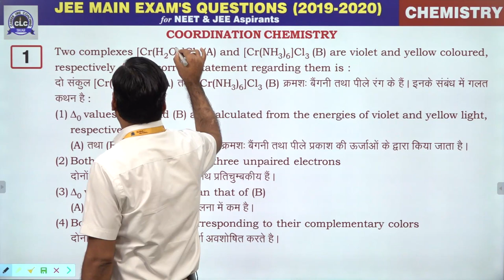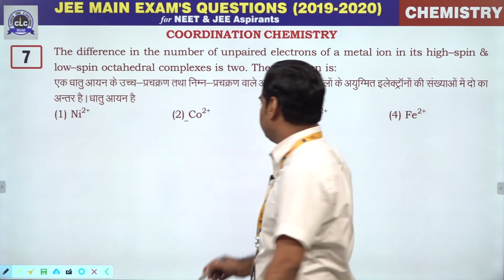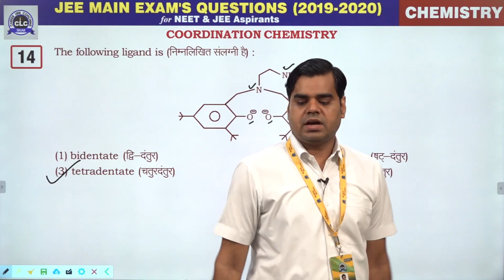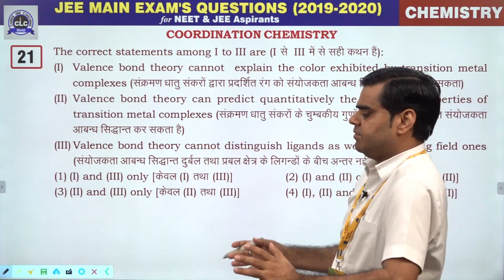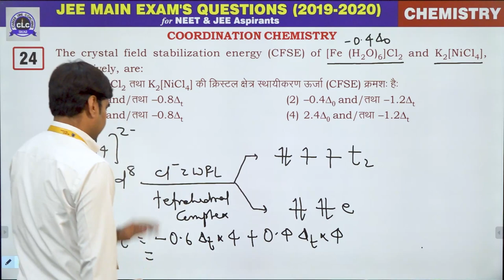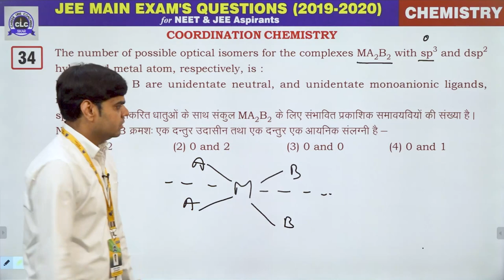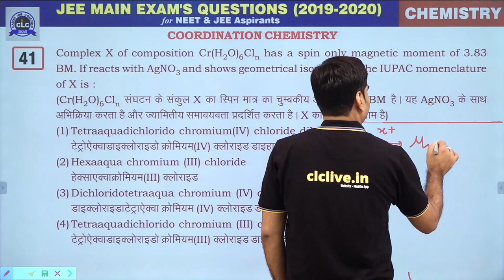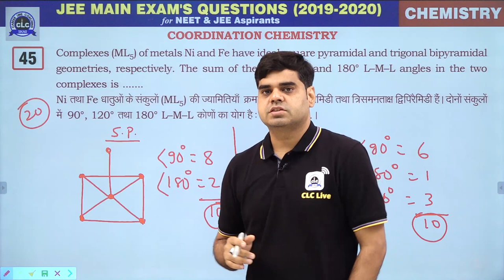18. Co-Ordination Chemistry || JEE Main Exam's Questions 2019-2020 || CLC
Lecture- 18 (Inorganic Chemistry)

Topic- Co-Ordination Chemistry